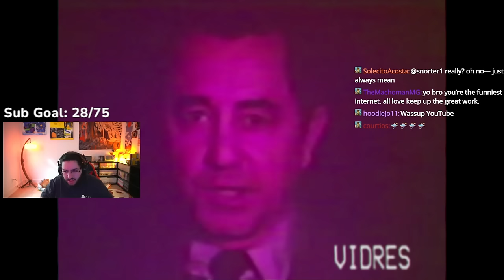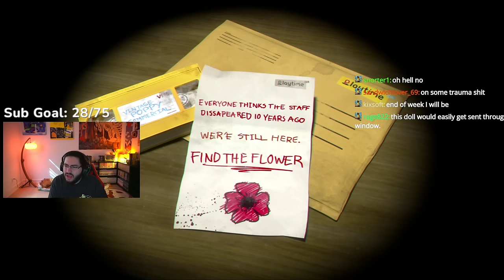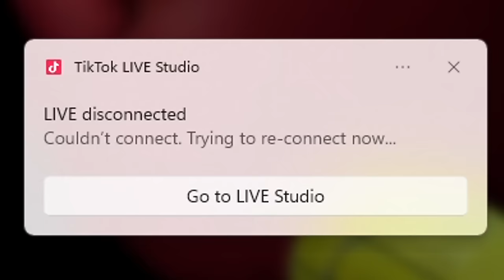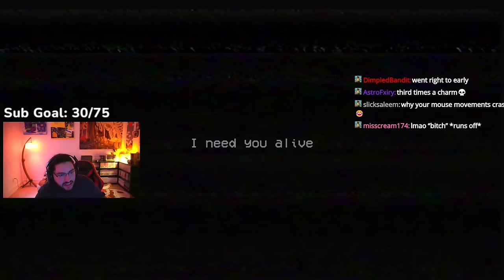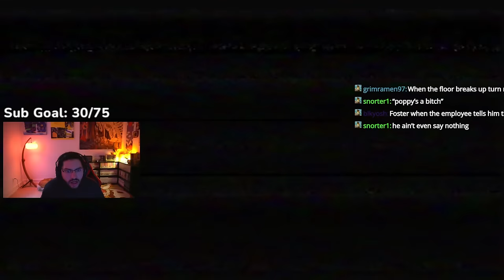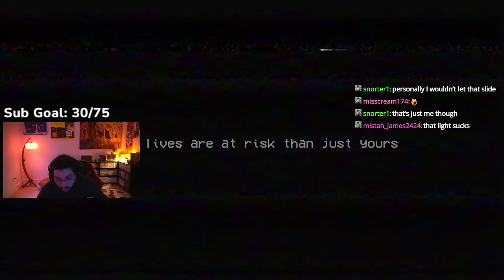WHY IS THIS MY FIRST SCARY GAME | Tony Statovci Plays Poppy Playtime (Chapter 1)